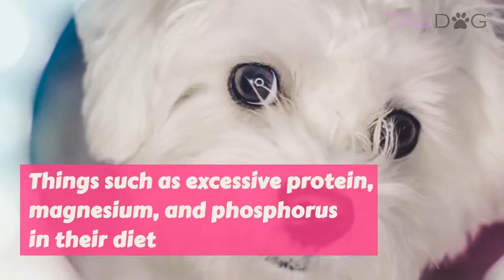Bichon Frise Health Conditions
Bichons are generally very healthy dogs, but they can suffer from certain health conditions. Not to say that all Bichons suffer from these, but the breed overall is prone to certain health conditions such as..